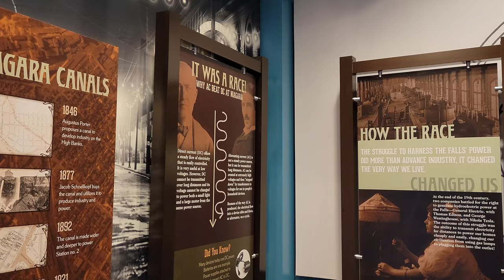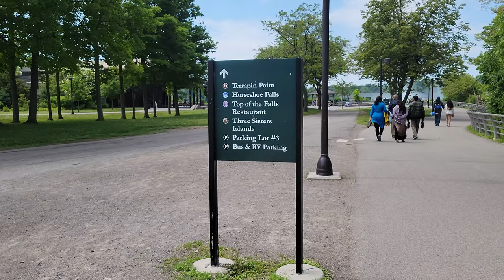Niagara Falls trip with parents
Hi Friends , Ela Unnaru.
The idea of this channel is to share the content of AMERICA in Telugu. I want to mix Travel Videos along with Informative Videos

THINGS I COVERED IN THIS VIDEO..
🤜Niagara Falls
🤜American Falls
🤜Terrapin point
🤜Horseshow Falls
🤜Cave of the winds
🤜Maid of the mist
🤜Whirlpool state park
🤜Fort Niagara

Hope you will like this video and if you do, please share it with your family and friends.

For interesting live videos and updates